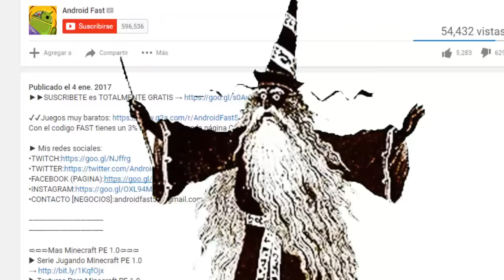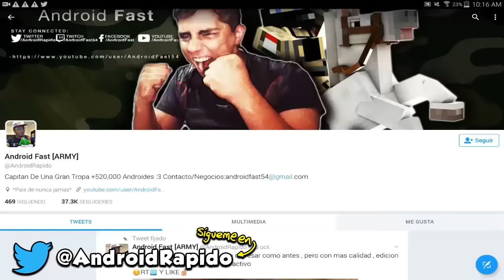PERO QUE ESTA PASANDO !?! - CAZANDO AL LICK #1 (Minecraft Pocket Edition)